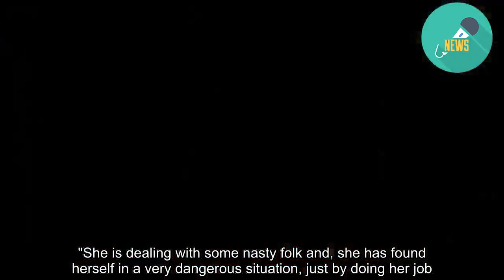Coronation Street's Paula Martin is back with a bang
This MorningWARNING: CONTAINS POTENTIAL CORONATION STREET SPOILERS Paula Martin (Stirling Gallacher) Is back with a bang on Coronation Street.‎ Her return creates more turbulence than a high wind in Jamaica. The high-flying lawyer, last seen acting for Sally Metcalfe (Sally Dynevor), comes back to Corrie to represent Nick Tilsley (Ben Price) in his court case. No sooner is Martin back on the cobbles than she is in the thick of multiple storylines. ‎In a major plot development, she is reconciled with Metcalfe's daughter Sophie (Brooke Vincent). Gallacher, 48, who has also starred as Jennifer in The Office and Margaret, the Prime Minister's wife, in Little Britain, ‎reveals that her character has deeply regretted being apart from Sophie. "‎Paula has really missed being with Sophie. "While she hadn't pinned down how it would happen or if it was indeed possible, I think she had thought at length about the possibility of them reuniting in the time they were apart." READ MORE: * Coronation Street's Helen Worth on the Platt family's troubles * Coronation Street's 'other woman' bracing for a bumpy ride from fans * Coronation Street: Tristan Gemmill braces for fan backlash * Coronation Street: Departing star Kym Marsh on Michelle Connor's happy ending * Coronation Street: Ben Price on how Nick Tilsley's world is about to explode * Coronation Street: Jack P Shepherd lifts the lid on Platts' holiday from hell The actress, who played Georgina Woodson in 1063 episodes of Doctors from 2003 to 2009,‎ believes that, despite their age difference, the couple are well suited to each‎ other. "I think they are a good, but unobvious match and, in lots of ways, it would be fascinating to watch them evolve." It emerges, however, that Martin may be involved in something far darker. She is startled when she bumps into Jan Lozinski ‎(Piotr Baumman) as he is chatting to Eileen Grimshaw (Sue Cleaver), with whom he is enjoying a budding romance. The Polish builder may well be enmeshed in a murky people trafficking ring. ‎Is Martin in some way complicit in this appalling criminal activity, which is transporting vulnerable youngsters to the UK to work as slaves? Is she assisting the gang by finding legal loopholes? Or is she secretly co-operating ‎with the authorities to smash the ring and free the captive youngsters? Whatever the characters' connection, Gallacher ‎discloses that Martin is truly shocked when she sees Lozinski in Weatherfield. "She knows Jan in a professional capacity and is very compromised by him living in such close proximity." The actress, who in 2007 won the Best On-Screen Partnership gong at the British Soap Awards with her real-life husband and Doctors co-star Sean Gleeson, proceeds to explain how Martin feels when Grimshaw talks to her about Lozinski and clearly doesn't know the full story about him. According to Gallacher, "Paula is very worried and is extremely uncomfortable and must be very careful what she says, as the situation is beyond delicate.‎"